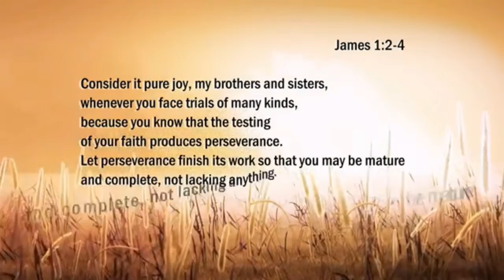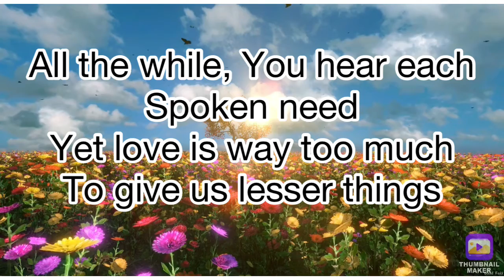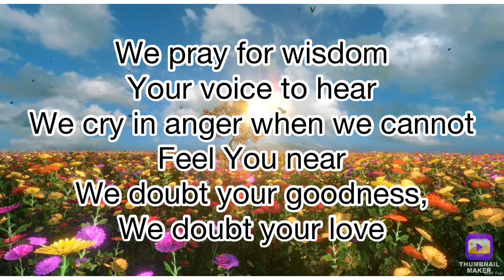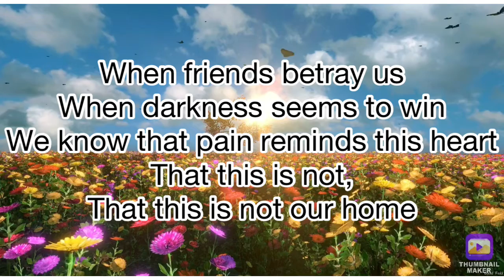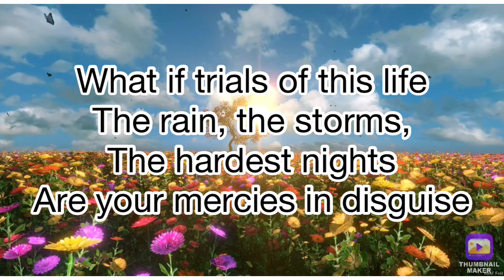Blessings by Laura Story (MyLyrics Edition)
Blessings
Song by Laura Story
 (MyLyrics Edition)

I
We pray for blessings
We pray for peace
Comfort for family, protection while we sleep
II
We pray for healing, for prosperity
We pray for Your mighty hand to ease our suffering
All the while, You hear each spoken need
Yet love is way too much to give us lesser things

Chorus
'Cause what if your blessings come through raindrops
What if Your healing comes through tears
What if a thousand sleepless nights are what it takes to know You're near
What if trials of this life are Your mercies in disguise

We pray for wisdom
Your voice to hear
We cry in anger when we cannot feel You near
We doubt your goodness, we doubt your love

As if every promise from Your Word is not enough
All the while, You hear each desperate plea
And long that we'd have faith to believe

When friends betray us
When darkness seems to win
We know that pain reminds this heart
That this is not our home

What if my greatest disappointments
Or the aching of this life
Is the revealing of a greater thirst this world can't satisfy

What if trials of this life
The rain, the storms, the hardest nights
Are your mercies in disguise
Source: LyricFind
Songwriters: Laura Story